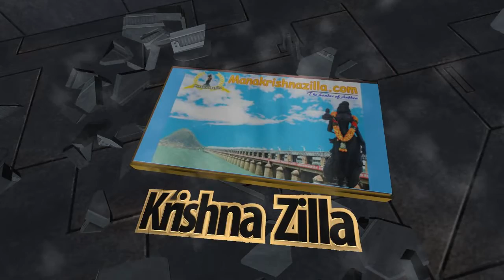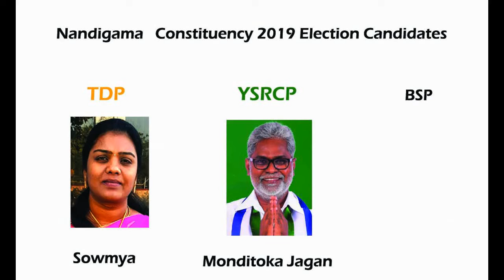Krishna District Assembly Candidates List 2019 Elections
Krishna District Assembly Candidates List for 2019 Elections , Krishna zilla  Assembly Candidates List 2019 Elections .